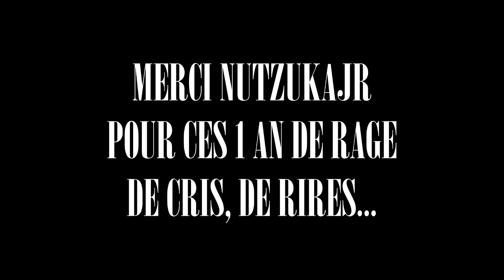► 1 AN DE ROCKET LEAGUE ! ◄ Ft. NUTZUKAJR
DISCORD CI-DESSOUS POUR VOUS INSCRIRE AUX PROCHAINS EVENTS

Toutes les semaines, des évents organisé le samedi pour les fondateurs de la streamcorps dont Ptikid qui est le plus actif, il saura vous occupé vos samedi après midi ! XD

1 AN DE ROCKET LEAGUE déjà... avec mon compère NutzukaJR !

N'hésitez pas à me laisser votre avis sur le montage, cette vidéo est en test pour voir si cette façon de monter de couper le match, pour le raccourcir en vidéo vous plait !

Objectif like : 15.

Périphériques / Config
Ecran : Samsung 23"
Webcam : Logitech C920 Pro
Souris : Bluestork KULT#1
Clé steam cadeau, merci de commenter si vous la prenez!
Clé 1 : Tank Blast - YLNZ7-KBNIK-M9YPZ
Clavier : Bluestork KEYZ#3
Casque : Afterglow Universal Wired Headset

Boitier : Kolink Aviator M,noir
Alimentation : Seasonic M12II-520 Evo, 520W
Carte mère : Gigabyte B250M-DS3H
Processeur :  Intel G4560 @ 3,5 GHZ
RAM : DDR4 Ripjaws 5 2x4GO @ 2400MHZ
Carte graphique : KFA2 GeForce GTX 1050 Ti OC, 4 Go
Disque Dur : Barracuda 3,5" 2000 Go - Bulk - 7200RPM - 64Mb - SATA 6.0Gb/s